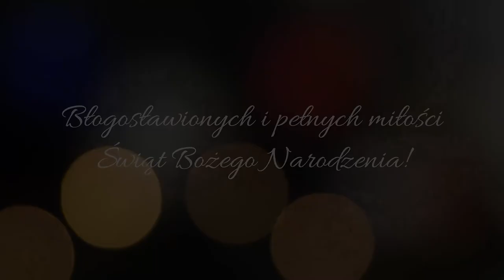Życzenia Ministra Jana Krzysztofa Ardanowskiego z okazji Świąt Bożego Narodzenia